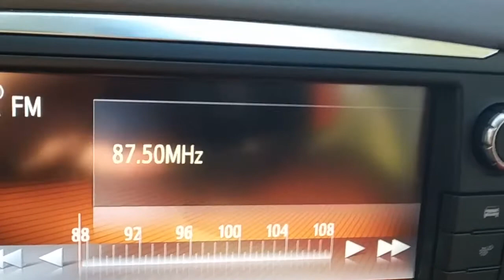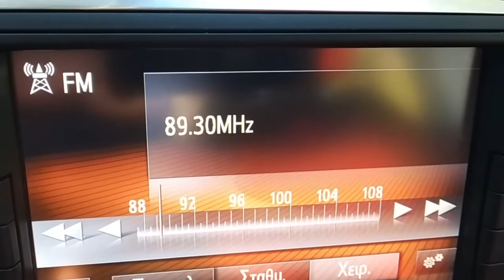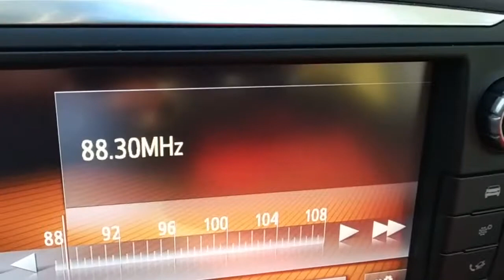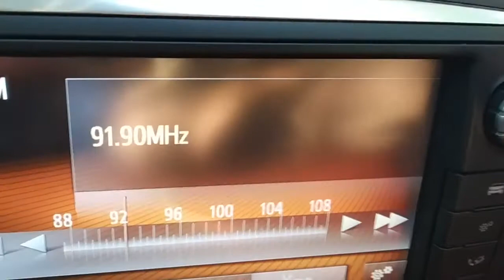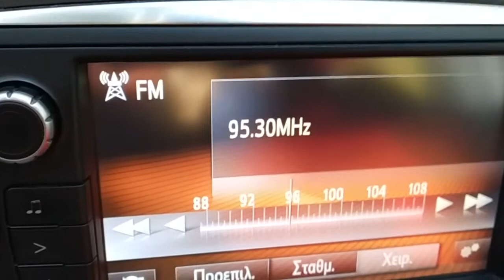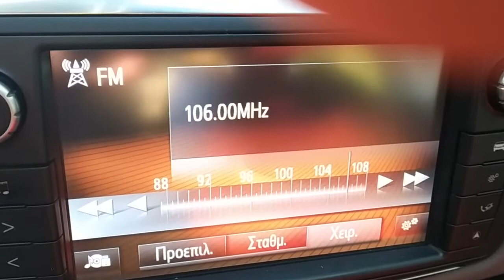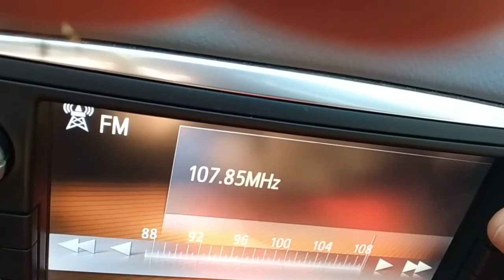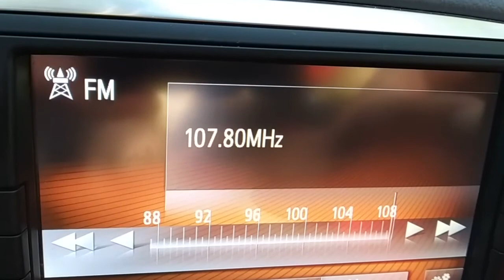FM DX ¨Ληψεις μεσω τροποσφαιρικης απο Ιταλια στην Λουτσα Πρεβεζης 15/12/2019